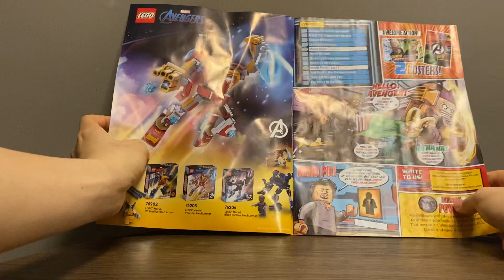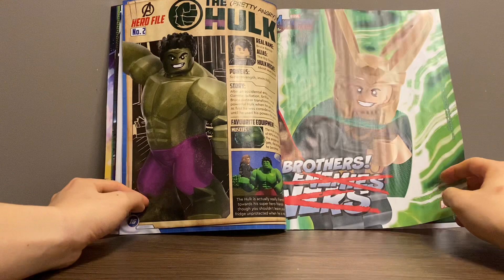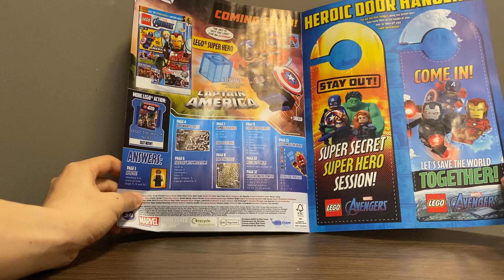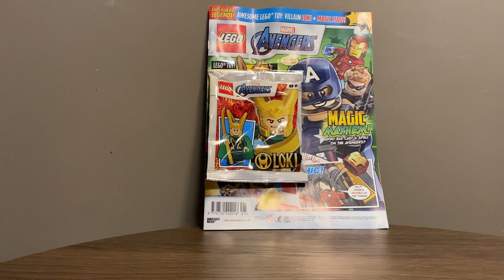LEGO Marvel Avengers magazine issue 11 has a Loki minifig!